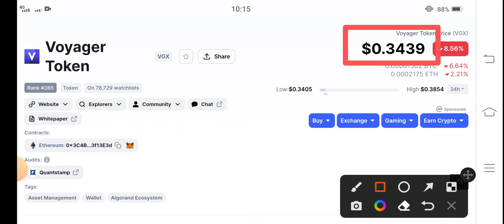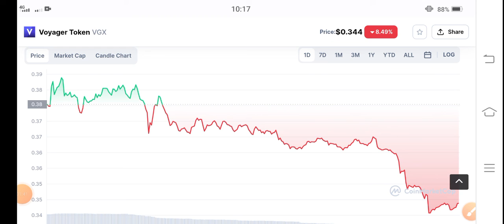VGX Coin Huge Pump! || Voyager Price Prediction || Voyager News Today || Crypto News